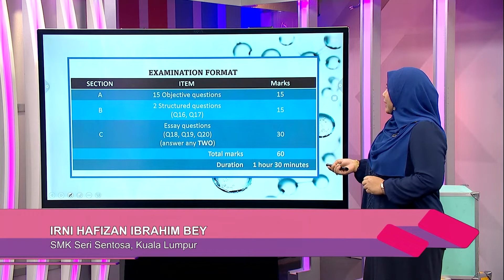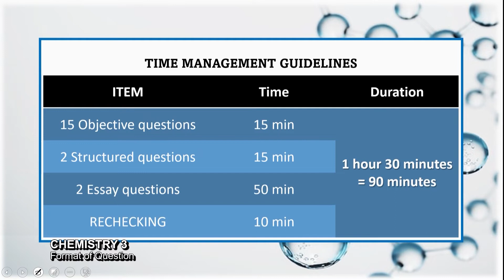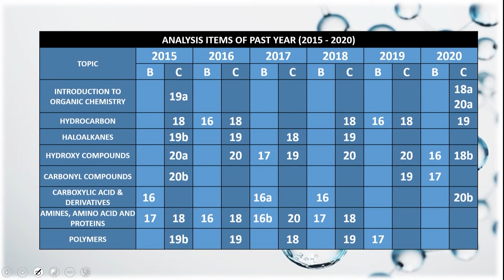Sukses STPM (2021) - Klip | Chemistry 3 - Format Of Question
Tajuk: Chemistry 3 - Format Of Question
Guru: Irni Hafizan Binti Ibrahim Bey
Episod ini menyediakan perkongsian teknik menjawab soalan soalan Chemistry STPM Semester 3 mengikut format yang sepatutnya supaya pelajar mendapat markah maksimum bagi setiap soalan.